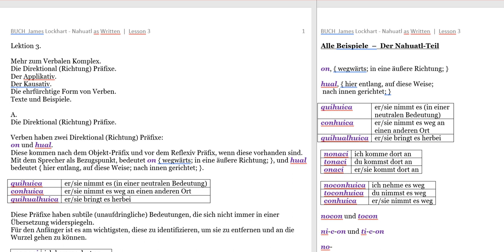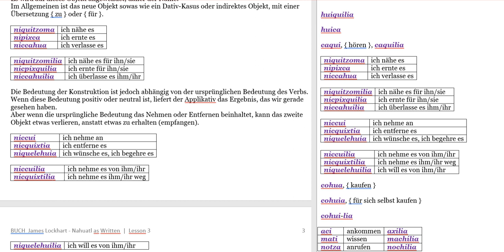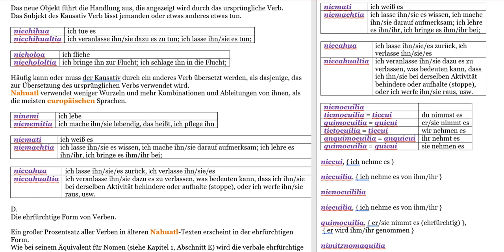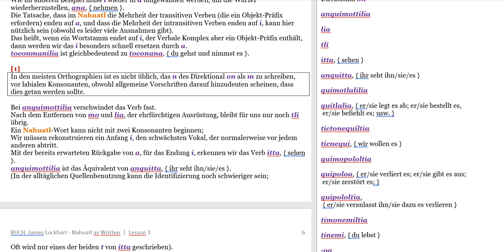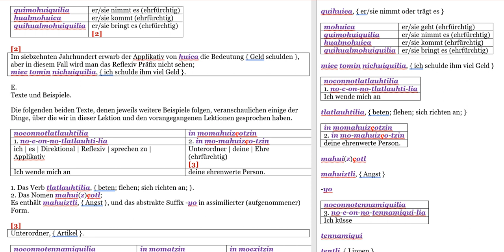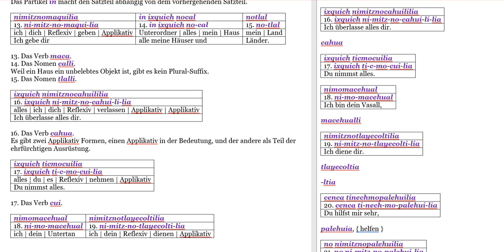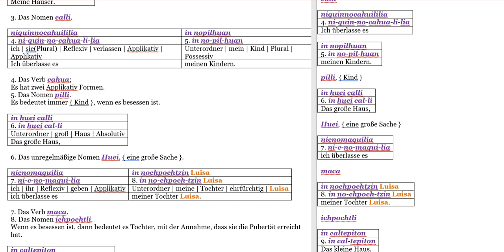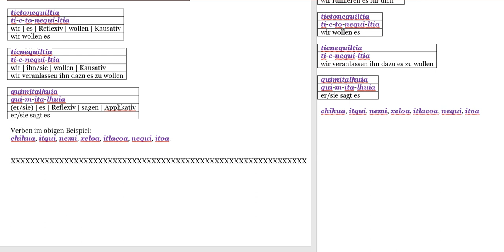[Hörbuch Digital vorgelesen!] Teil 13 • Lockhart Grammatik • Lesson 3 [Nahuatl Deutsch]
Original Titel:  Nahuatl as Written
Autor:  James Lockhart

James Lockhart Nahuatl as Written [Nahuatl Deutsch] [komplett 26 Videos]

1PREFACE
2ORTHOGRAPHY(1)  Lesson 17
2ORTHOGRAPHY(2)  Lesson 18
3APPENDIX(1)  Lesson 19
3APPENDIX(2)  Lesson 20
3APPENDIX(3)  Epilogue
3APPENDIX(4)  Appendix1-Dictionaries
3APPENDIX(5)  Appendix2-P64
3APPENDIX(6)  Appendix3-Selections
3APPENDIX(7)  Vocabulary
Lesson 1-16

Inhalt dieses Videos:
Mehr zum Verbalen Komplex.
A. Die Direktional (Richtung) Präfixe.
B. Der Applikativ.
C. Der Kausativ.
D. Die ehrfürchtige Form von Verben.
D1. Die Applikativ ehrfürchtige Form.
D2. Die Kausativ ehrfürchtige Form.
D3. Die ehrfürchtige Form von yauh.
E. Texte und Beispiele.